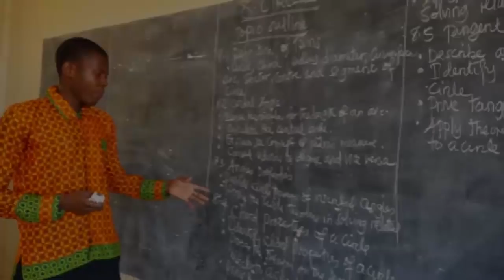NAMELOK SOKOINE Aapa Kupigania Heshima ya Baba Yake Monduli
Namalok Sokoine Mtoto wa Waziri mkuu wa Zamani wa Jamuhuri ya Muungano wa Tanzania Hayati Edward Moringe Sokoine ambae pia ni mjumbe wa mkutano mkuu wa chama cha Mapinduzi amesema kuwa kumuenzi na kumlindia heshimima baba yake ni kwa watu wa monduli kuendelea kukisaporiti chama cha Mapinduzi na Kumchagua Julius Kalanga kwenye uchaguzi wa marudio unaotarajiwa kufanyika siku ya jumapili .